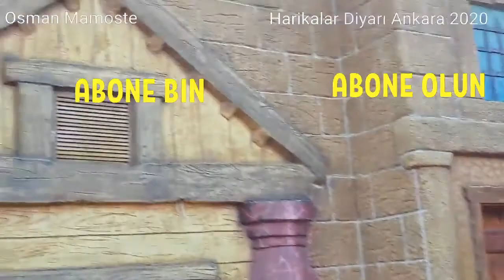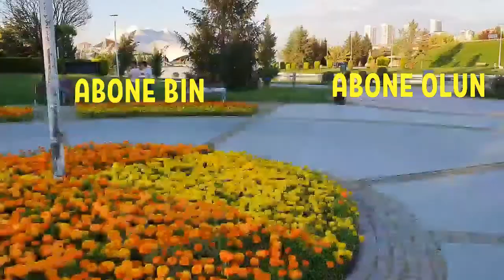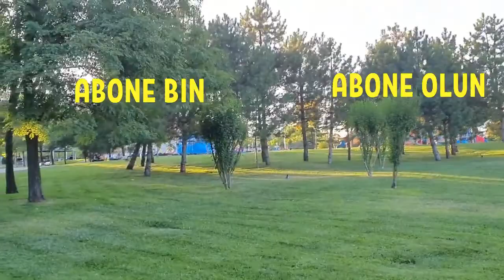Harikalar Diyarı Ankara 2020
Ger û geşt Gezi